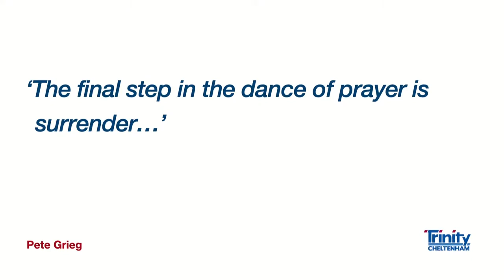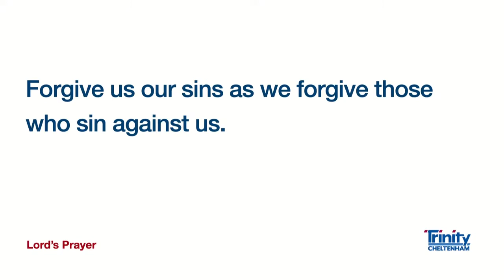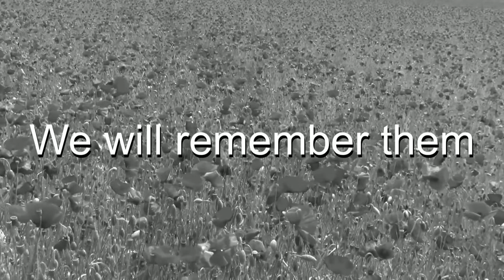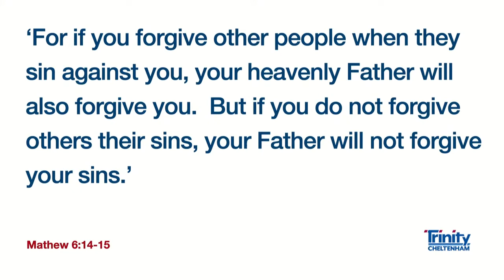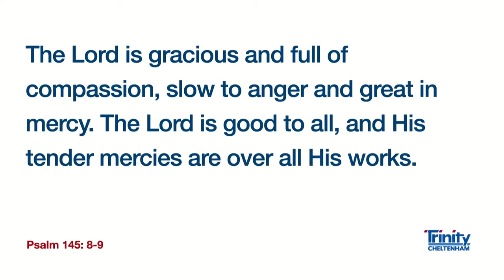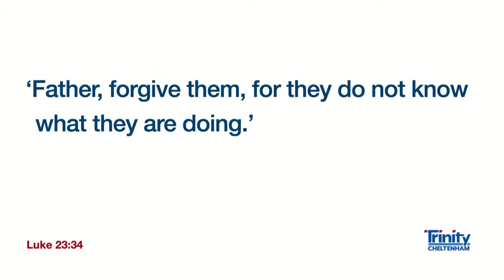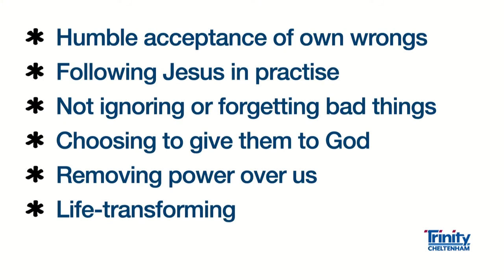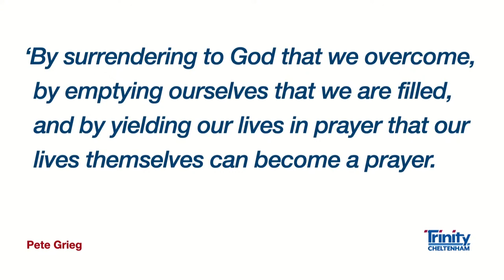Andrew Blyth - The Ten : 14th November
This week Andrew shares the word on this remembrance Sunday.